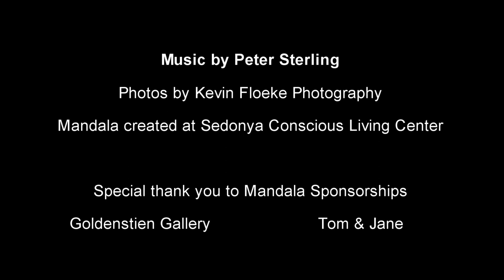Gaden Shartse Sand Mandala Creation with music by Peter Sterling and photography by Kevin Floerke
The Sacred Arts of Tibet Tour has been visiting the United States since 1989 with a two-fold mission: to be of service to the world by helping to spread peace, compassion, and tolerance through cultural exchange, interfaith dialog, and Buddhist teachings; and to raise funds for essential needs of the monks including food, medical needs, housing, and education. The tour monks are from Gaden Shartse Monastery located in a Tibetan Refugee Settlement near Mundgod in South India. The Monastery has approximately 1500 monks. Much of the funds for the Monasteries are raised during monastic world tours such as The Sacred Arts Tour of Tibet. Visit Sacredartsoftibettour.org for current schedule.

Photos and video footage are from the Sedona Tour March 2024.
Peter Sterling (Road To Shambala - by Peter Sterling)